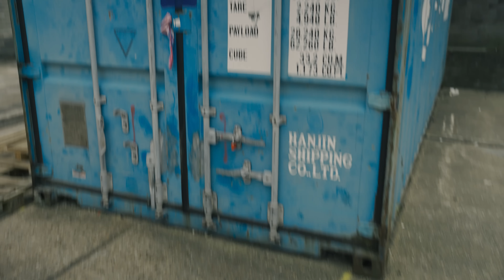Lidge - Dior [Music Video] | GRM Daily